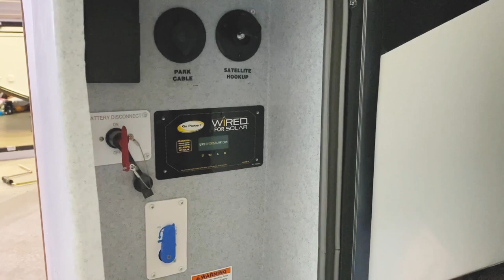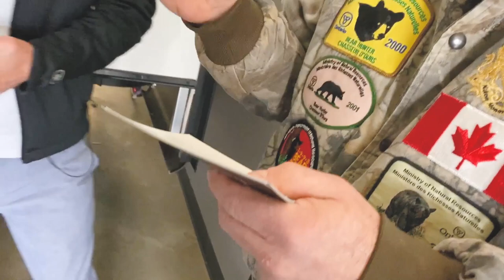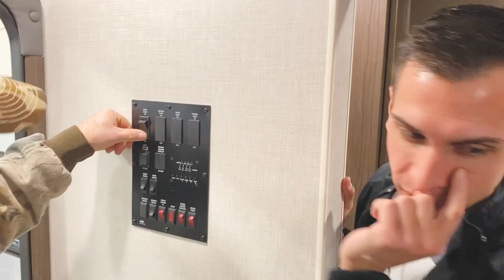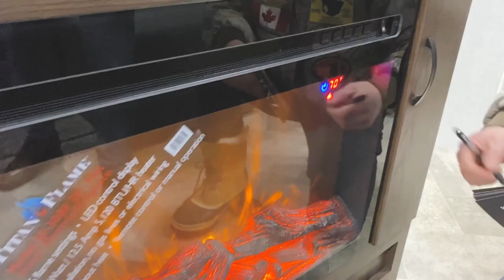2020 Winnebago Voyage 2427RB Rear Bathroom Travel Trailer | RV Dealer in Grand Rapids, MI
Bill Bunyan The RV Guy has a major problem. His Sales Manager, Bart, won't let him sell any Winnebago RVs until he knows his product.

Our Winnebago rep, Grant, saved the day and helped get Bunyan in some Winnebago school. Will he pass the ultimate Winnebago test? Does Bunyan learn his stuff and get his participation award aka diploma? Grant also catches him asleep during school...

Hmm, we have so many questions just like our redneck boy, Bunyan.

Tune in to learn more about this Voyage travel trailer and see what Bunyan learns to be able to do his job!